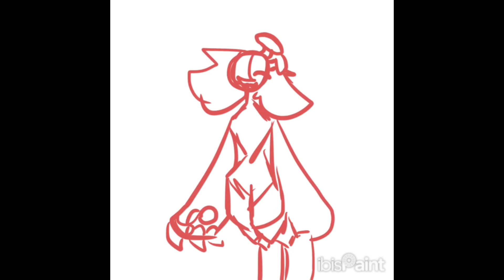KP Fan Transfur!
I honestly thought I would have... gotten none lmao

RAHHH ELCKEBXIEBXKWBX IDK WHAT TO PUT HEREEEE